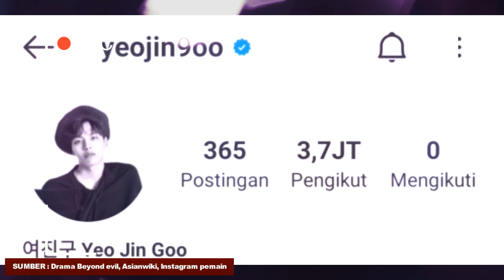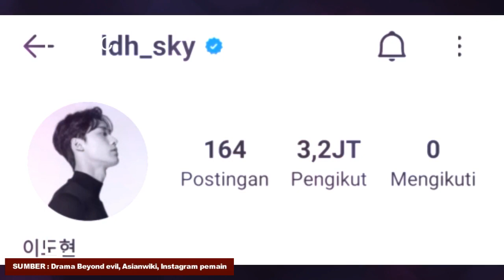(ENG-INDO) BEYOND EVIL DRAMA BIODATA ACTORS / UMUR ASLI PARA PEMAIN DRAMA BEYOND EVIL 2021 괴물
Drama beyond evil mulai tayang pada tanggal 19 februari 2021 dengan 16 episode, di siarkan oleh JTBC setiap hari jum'at dan sabtu jam 23:00, beyond evil atau monster di bintangi oleh Shin ha kyun dan Yeo jin goo, sinopsis beyond evil, drama beyond evil, beyond evil kdrama, beyond evil kang min ah, beyond evil sub indo, beyond evil eng sub, beyond evil ep 8, beyond evil ep 9, beyond evil ep 10, beyond evil ep 11, beyond evil yeo jin goo, beyond evil lee do hyun, beyond evil cast, beyond evil drama, beyond evil drakor, beyond evil drama korea, beyond evil drakor, beyond evil sinopsis, beyond evil synopsis, betond evil biodata, beyond evil actors, beyond evil instagram pemain, 괴물,